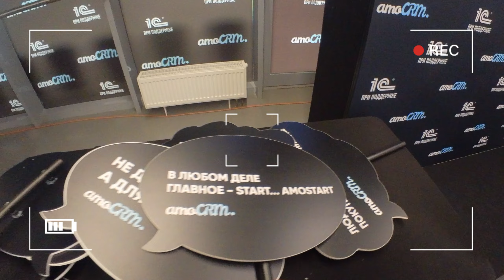АМОКОНФ 2033, КАК ЭТО БЫЛО /снято на insta 360 go2, автомонтаж.